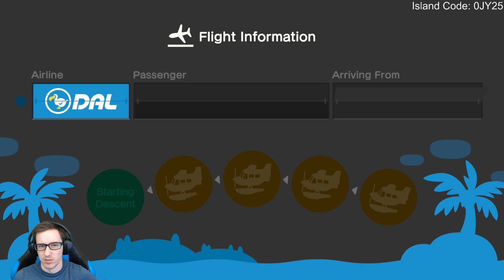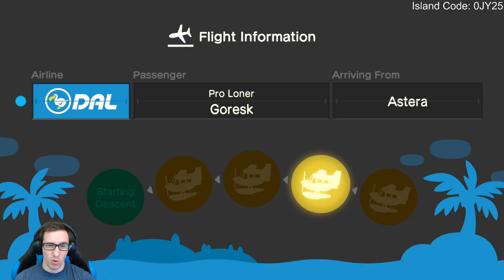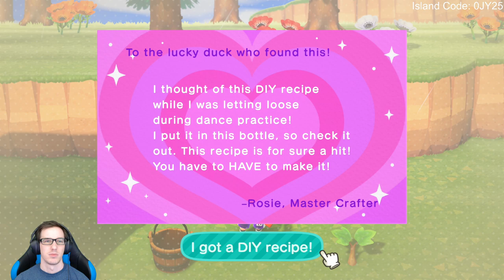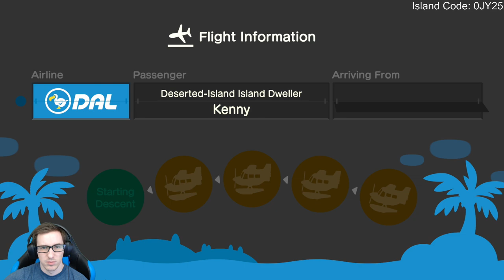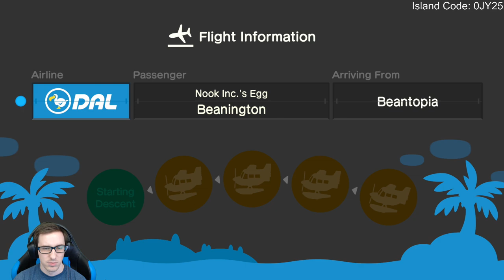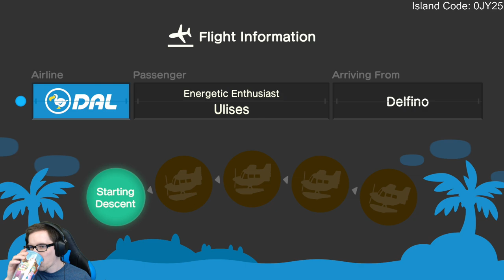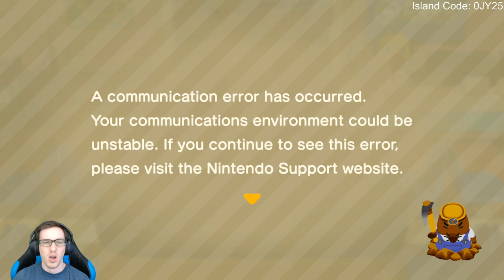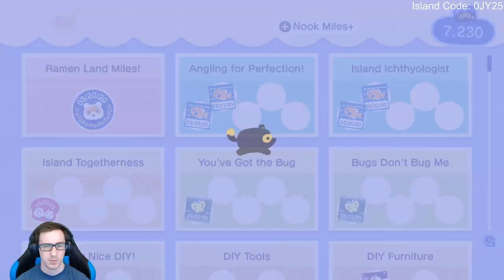Animal Crossing: New Horizons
_____Streaming time_____
Anytime 6PM - 6AM Thur, Fri, Sat, Sun United States US/Eastern

_____Chat Rules_____
1. Be respectful and polite
2. Mods are friends, not food
3. No spamming excessively
4. No links (Zeldas are fine though)
5. No self promoting
6. No spoilers (real or fake)
7. No personal information
8. Nothing too controversial
*Please be aware after multiple warnings you will be timed out, if continued this could lead into a ban*

_____Commands_____
!songoftheweek
!rank
!fc
!friendcode

_____Friend Code_____
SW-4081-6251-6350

Lunarcomplex - This Channel!

Console: PC / Nintendo Switch / PS4 / Xbox One
Controller: Nintendo Switch Pro Controller or PlayStation DualShock 4
Monitor: Acer Predator XB271HU
Game Capture Device: Elgato Game Capture HD60 S
Webcam: Logitech HD Pro Webcam C920
Microphone: Shure SM7B Cardioid Dynamic Microphone
Streaming Software: OBS Studio

_____Computer_____
CPU - AMD Ryzen 7 3700X
GPU - EVGA RTX 2070 SUPER XC
RAM - G.Skill Trident Z Neo 32GB 3600MHz
Motherboard - Gigabyte X570 I AORUS PRO